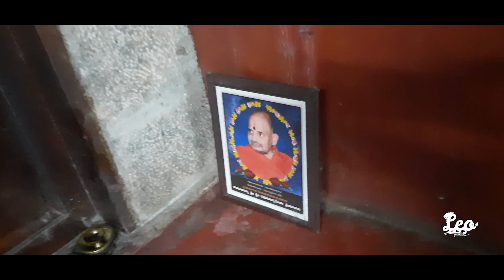PERMEDA BUDU -22 | SHREE VISHNUMOORTHI TEMPLE | NOOJI MATA.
FOR YOUR ADVERTISING PLEASE CONTACT
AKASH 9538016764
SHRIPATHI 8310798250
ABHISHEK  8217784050